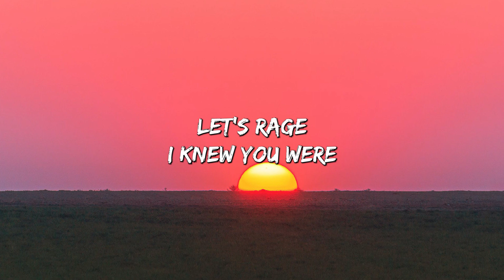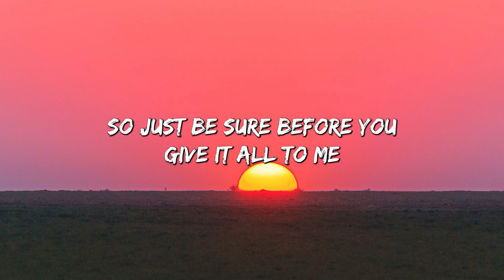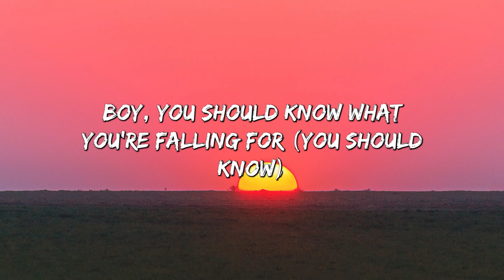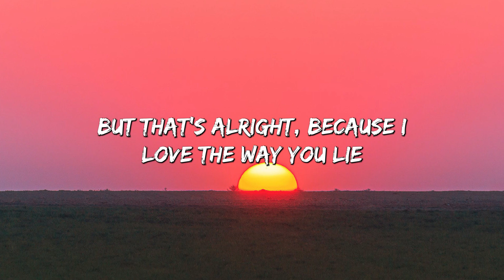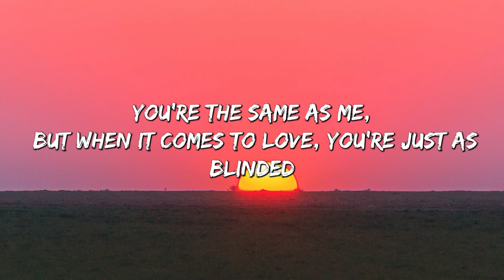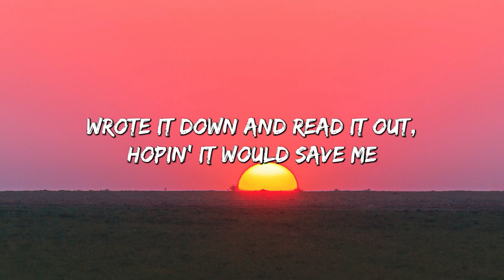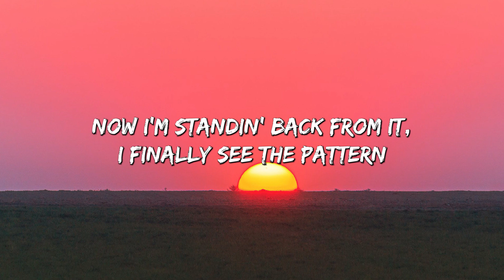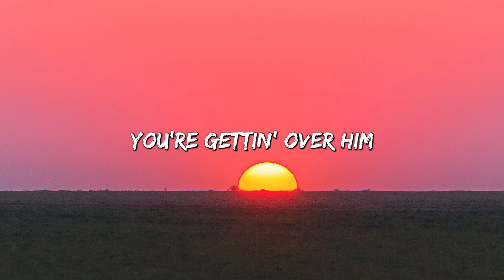Dark Horse - Katy Perry (Lyrics) || Eminem, Rihanna, Dua Lipa (Mix Lyrics)